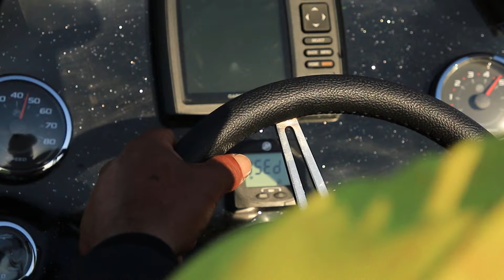TUCUNARÉ AÇU DO RIO NEGRO. Pescar é bom demais em Barcelos !!!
Amigos, fomos no Rio Negro em novembro saindo de Barcelos com rio no ponto atrás dos Tucunarés Açús gigantes. Pescar é bom demais, esta viagem foi maravilhosa, pois encontramos todas as condições para encontrar um tucuna 80Up.

Procura um pacote de pesca?
Conheça nossa agencia de turismo de pesca, temos várias opções de pacotes de pesca, e nosso foco é pescaria na Amazônia.
pura pesca